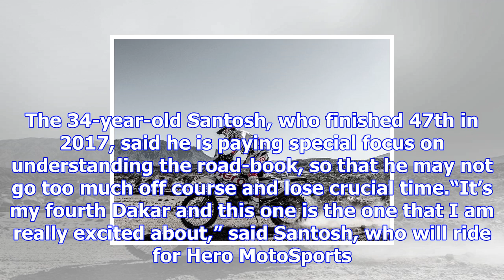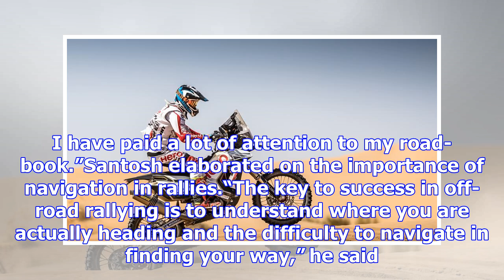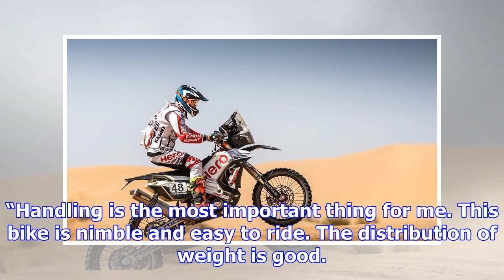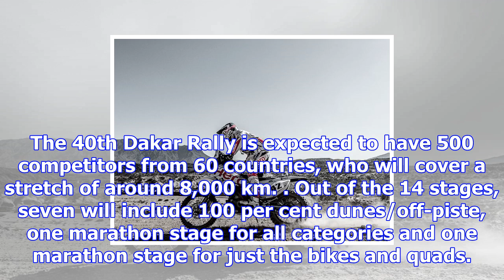Cs santosh focuses on improving navigation at 2018 dakar rally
When the competition stretches over 8,000 km, dotted by sand dunes and high mountains, not getting l...